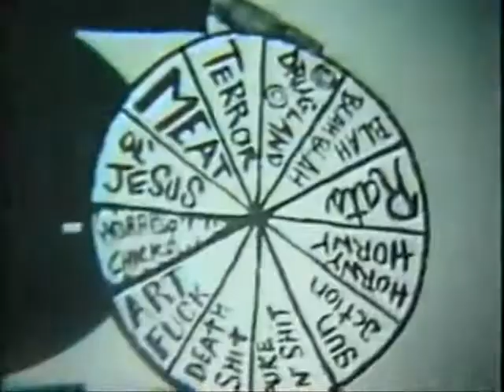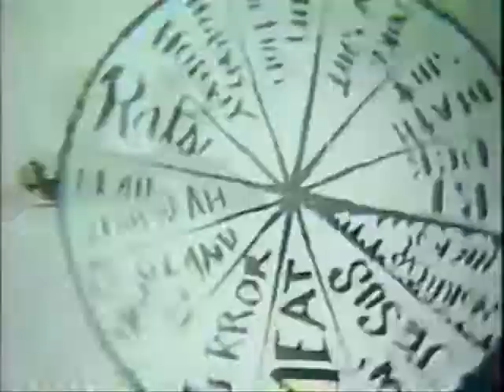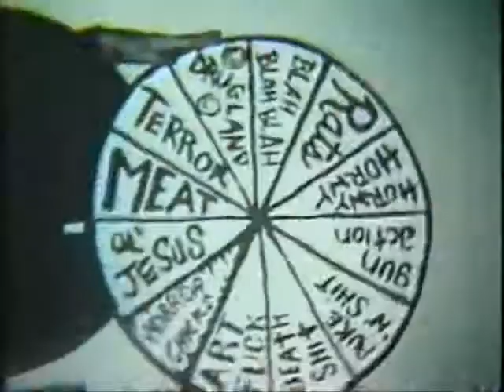SHOES THIS HIGH - 'The Nose One'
Short-lived Kiwi band (Wellington/Auckland) from 1980 deserving of a wider audience and another airing - if you ask me. Video by moi.